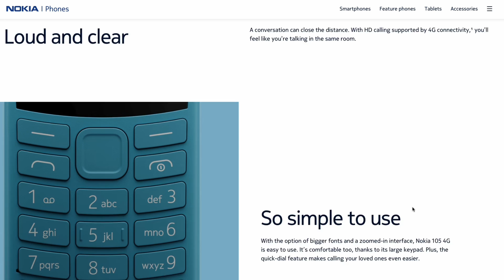New Nokia 110 4g,Nokia 105 4g 2023 Rebranded Edition Keypad Phone Launched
new Nokia 110 4G 2023 re branded edition and new Nokia 105 4G 2023 re branded edition are two new 4G feature phone keypad mobile dumb phone launched by hmd Nokia lets check out all details of these new Nokia keypad phone

Paid link of Top Best 4g Button Mobile or keypad mobile available in india 2023 to Buy

IKALL K20 Pro 4G Feature Phone

IKALL K29 Pro 4G Feature Phone

Agm m7 4g feature phone

XTOUCH F 40 Flip

Blackzone ultra 4g

BLACKZONE LEGEND 4G

blue